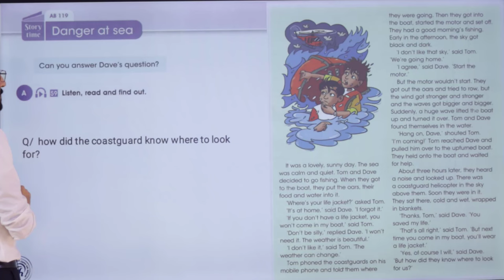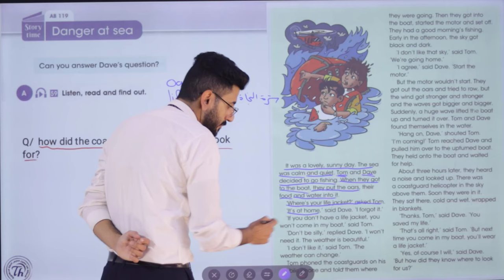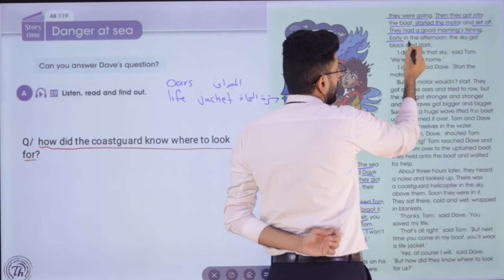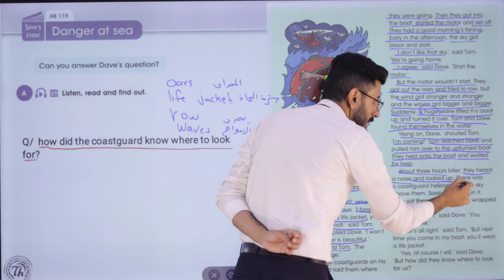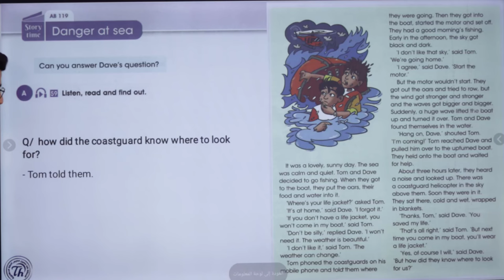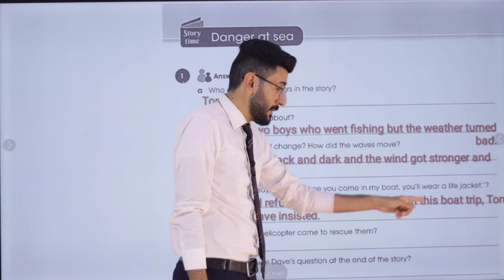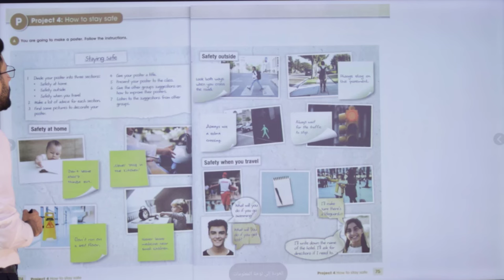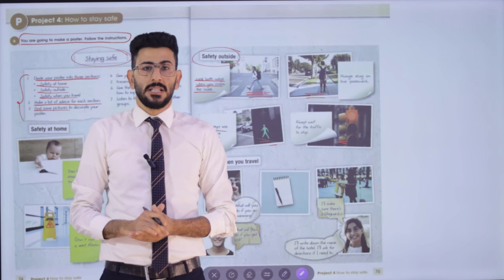انكليزي الاول متوسط/ اليونت السابع الدرس العاشر/ قصة خطر في البحر/ الاستاذ طه حسين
شرح اليونت السابع/ الدرس العاشر/ الاول متوسط المنهج الجديد + حل كتاب النشاط+ نماذج امثلة وصيغ اسئلة للموضوع/ الاستاذ طه حسين. تابع سلسلة الشروحات هذه اول بأول وستضمن ال100 درجة في الامتحان التحريري ان شاء الله. تم توفير الملزمة عبر وكلاء الطابعي الموضحين في المنشور ادناه كذلك يتم نشر صور الملزمة عبر بيج الفيس بوك ادناه صفحتي على الفيس بوك كروبنا على الفيس بوك قناتنا على التليغرام